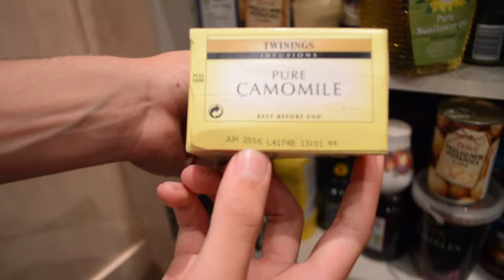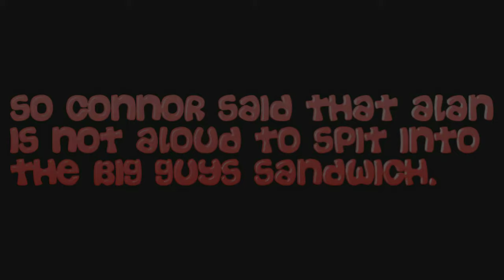The Sandwich Challenge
Just warning you this video starts of nicely but goes from 0-100 real quick